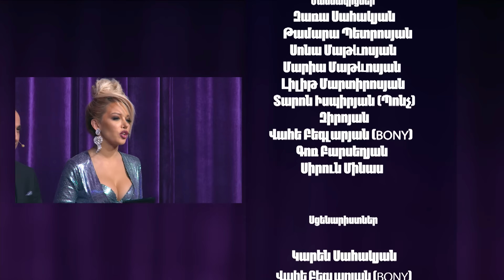Women's Club 52 - Քաղմասում /Գոռ, Լիլի Մորտո, Զիրոյան, Բոնի/